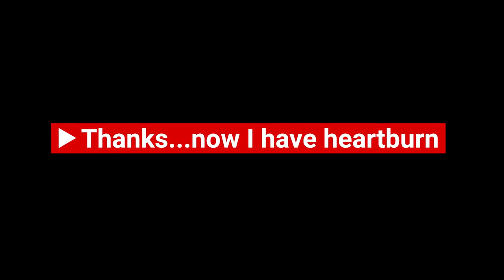Bottomless Espresso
Bottomless portafilter, first trial. Checking for channeling.